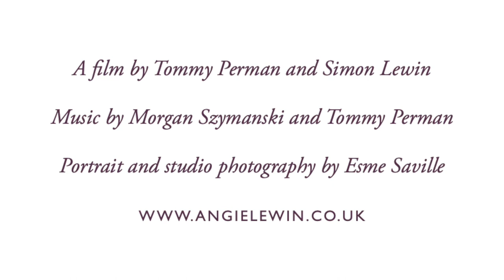Angie Lewin | Wild Garden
This April The Scottish Gallery is proud to present a new exhibition by Angie Lewin. Angie Lewin has quietly emerged as an artist whose work has a broad and enduring appeal, engaged with nature, culture and conservation. Constantly observing the flora and fauna, walking in the woods, by fast rivers, hill lochs or beach and machair, she gathers all this natural information, representing an infinite and intimate investigation of plant forms, colour variations and patterns.